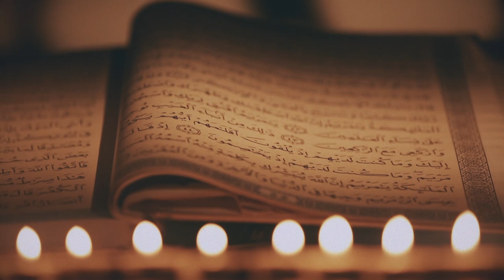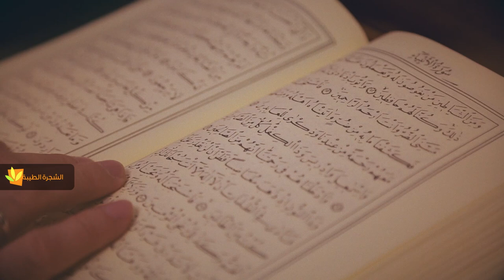المسير إلى الله - تأثير قراءة القرآن - آية الله العظمى السيد محمد الحسيني الشيرازي رحمه الله